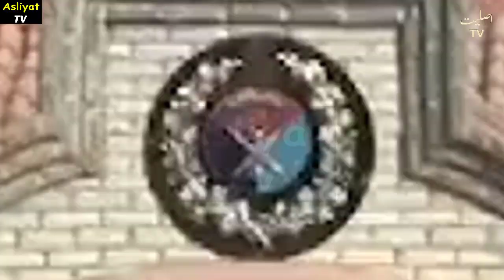China Passed New Border Law, and Opening New Fronts for India, as Pakistan is Taking all Measures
1)This video has no negative impact on the original works (It would actually be positive for them)
2)This video is also for teaching purposes.